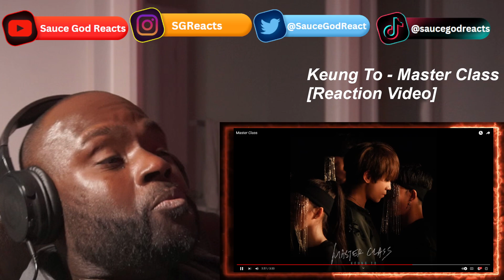Keung To - Master Class | REACTION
Keung To, Master Class, Keung To - Master Class, Keung To music, Keung To music video, Keung To reaction, reaction